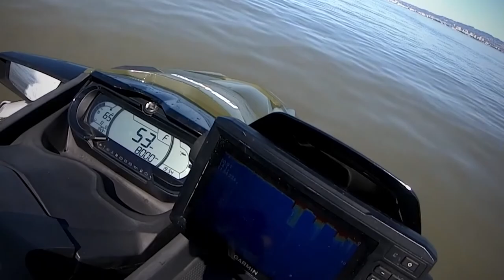Early season halibut fishing in the San Francisco Bay from the Seadoo Fish Pro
Catching early season halibut at oyster point in the San Francisco bay back in March.